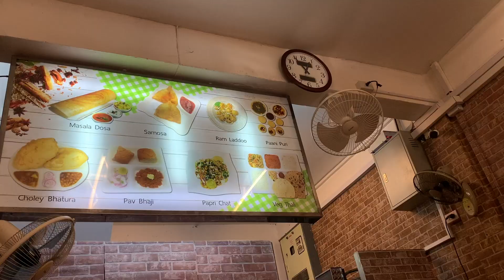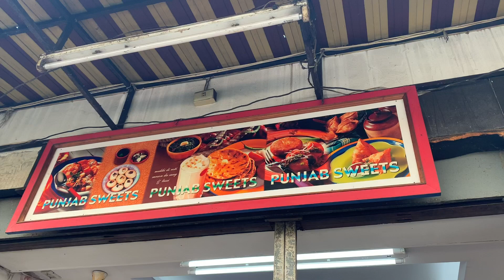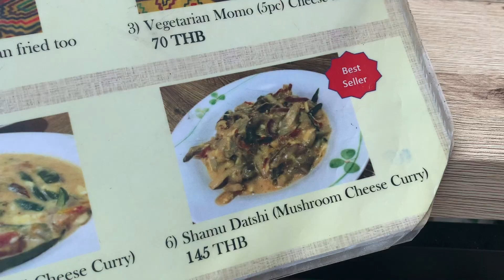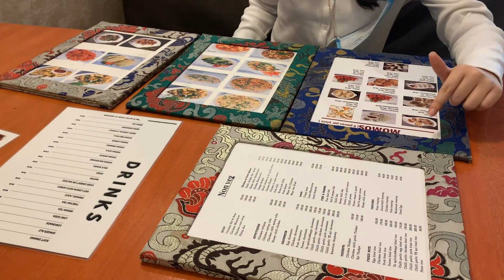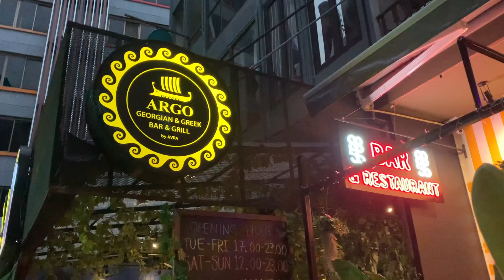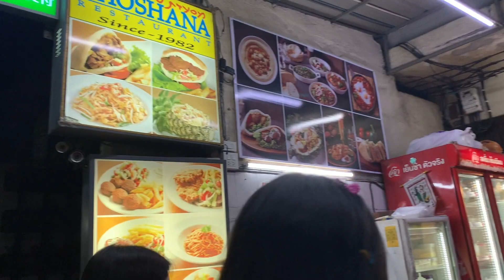VLOG : Eat around the World in 1 Day ตะลุยกินอาหารนานาชาติจนท้องแตกกก | PINVIXPA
*คลิปนี้ถ่ายทำเมื่อวันที่ 18 กุมภาพันธ์ 2564*

แถวพาหุรัต
- Royal Rasoi
- Punjab Sweets
- Little Bhutan

แถวบางรัก/สุขุมวิท
- Belka
- Tibet Kitchen
- Argo Restaurant BKK

แถวข้าวสาร
- Shoshana Restaurant